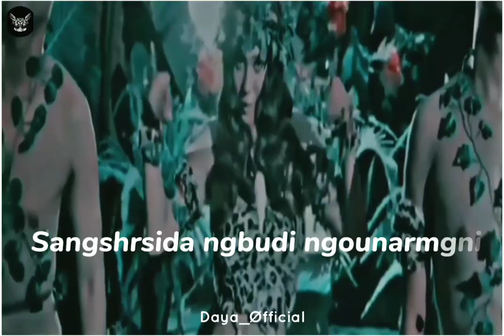Nangshe eigi lala || Manipuri new whatsapp status song || XML file description box 📂🔰👇👇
XML pmadi sida haibirko 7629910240